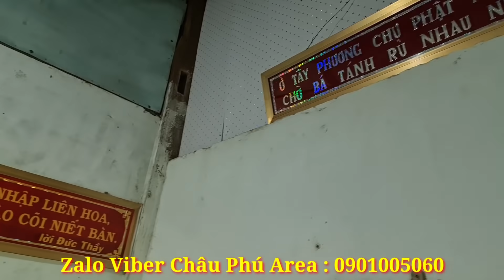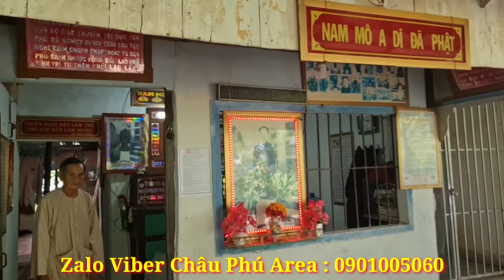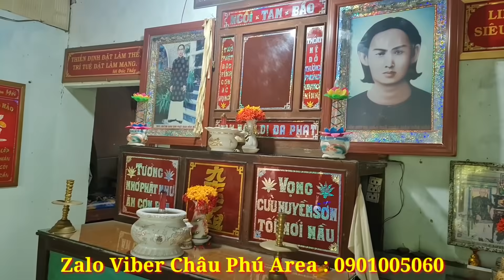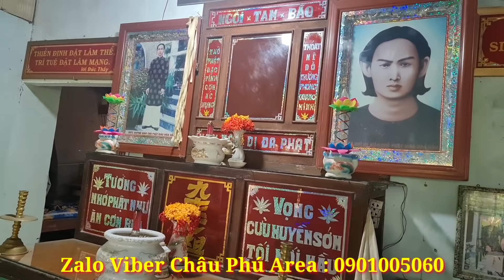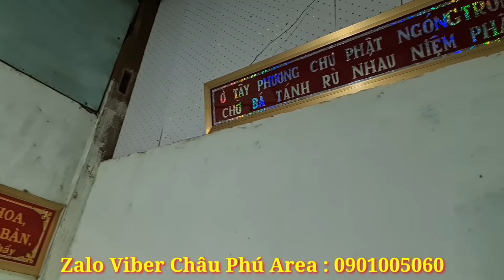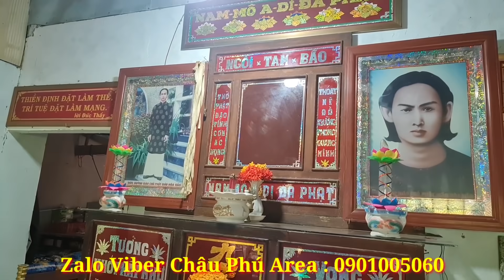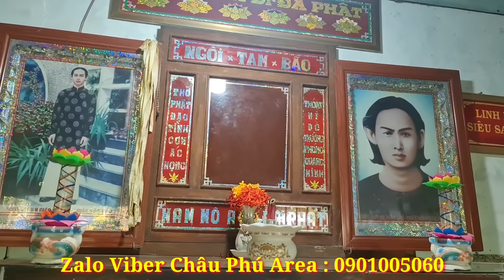🎗️Ông Hai Tu Sĩ🎗️ Ai Đuoc Lệnh Nói Thiên Cơ - Tài Thí - Pháp Thí - Vô Ý Thí | Châu Phú Area 51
Ông Hai Tu Sĩ🎗️ Ai Đuoc Lệnh Nói Thiên Cơ - Tài Thí - Pháp Thí - Vô Ý Thí | Châu Phú Area 51 Thiên Cấm Sơn
= Kính Chào Quý Vị Và Các Bạn hôm nay Châu Phú gửi đến quý vị Và Các Bạn video
= Ông Hai Tu Sĩ Giải Đáp Nghi Vấn Giáo Lý Đức Thầy
= mời quý vị và Các Bạn cùng xem
= Quỹ Kết Nối Yêu Thương
= Nguyễn Trung Hiếu
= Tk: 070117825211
= Sacombank Tp Long Xuyên T An Giang